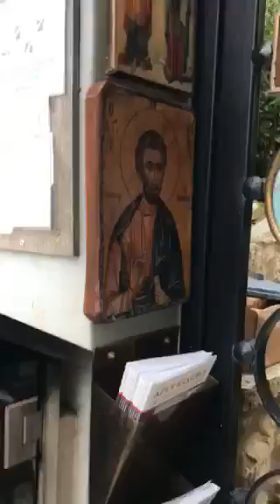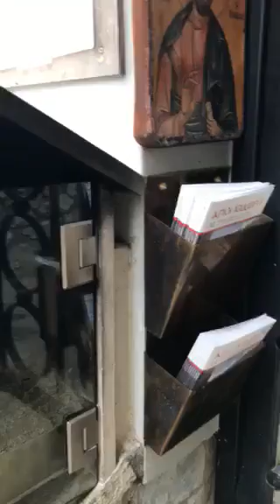Άγιοι Ισίδωροι σήμερα-Γιορτή Αγίου Ελευθερίου: Προχωρούν οι εργασίες- ΔΕΝ πήγε Ζωγράφου ο πΔημήτριος